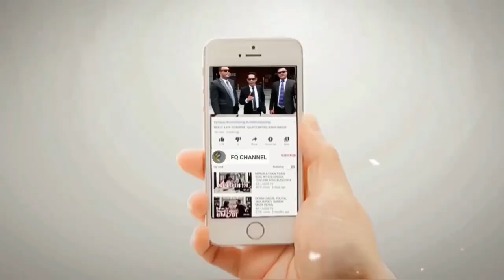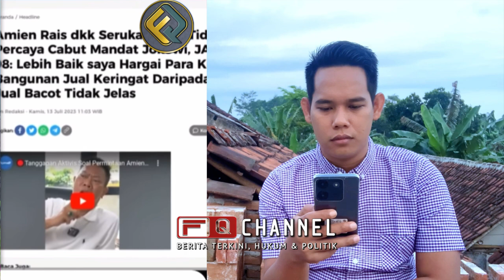SENGKUNI AMIN RAIS AJAK LENGSERKAN PRESIDEN JOKOWI, MALAH DIRUJAK HAB1S OLEH DEWI TANJUNG